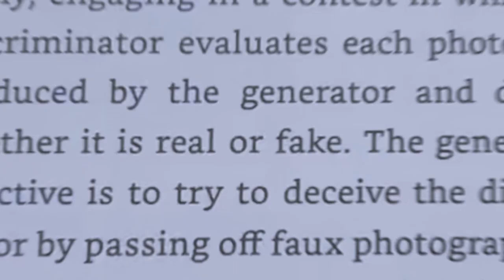How to Cash in on Trends, and Tropical Tiny Houses - Digital Nomad Cribs (DNC) in Pererenan, Bali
Digital Nomad Cribs (DNC) in Pererenan, Bali

👉Free training - How I used "The Hollywood Method" to sell $5+ Million of online courses... even when I didn't know what course to create, what topic to choose or how to teach before I started